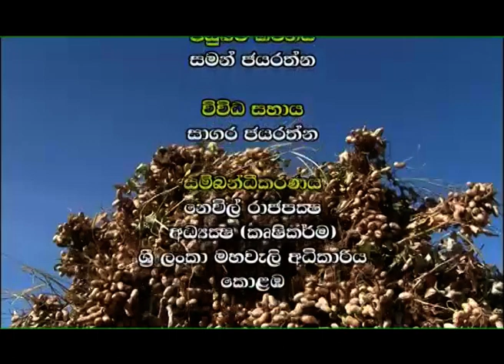Mihikatha Dinuwo TV program 2017.09.29 @ 6.15 p.m on Rupawahini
“නියඟයට බිය නොවූ මහවැලි C කලාපයේ ගොවියෝ” -
 පසුගිය කන්නවල පැවැති උග්‍ර ජල හිඟය හමුවේ මහවැලි C කලාපයේ ගොවින් ජලය කළමණාකරණයකින් යුතුව පාවිච්චි කර උපරිම අස්වැන්නක් ලබාගත් ආකාරය